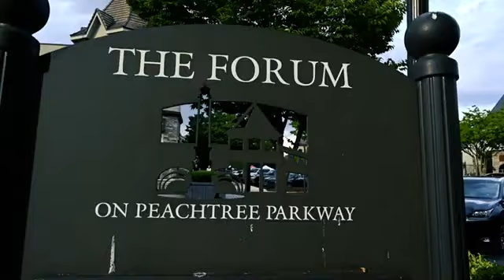2021 LatinFitFlow PaosFitnessAtlanta & FRIENDS @ LIGHT UP THE CORNERS the fun glow race PAOsDance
2021 LatinFitFlow PaosFitnessAtlanta and FRIENDS @ LIGHT UP THE CORNERS the fun glow race ~ PAO STRICKLAND
~GRATIS FREE class MON/LUN 6pm 185 roswell st alpharetta WILLS PARK PAVILION next to the dog park en el pabellon detras del edificio de Alpharetta Rec
~at the YMCA Robert D. Fowler Family YMCA Robert D. Fowler Family YMCA Friends MARTES TUESDAY 6pm latinfitflowsplash waterexercise toning and dance in the POOL en la alberca bailamos y tonificamos 6pm & Y 7pm upstairs zumbafitness (land at 7pm) 7pm en el cuarto de aerobics
~GRATIS FREE THUR / JUEVES 6:35pm 185 roswell st alpharetta WILLS PARK PAVILION next to the dog park en el pabellon detras del edificio de Alpharetta Rec.
~VIER/FRI Kids YOGAdance or more so DANCEyoga para peques en 2park plaza at BROOKE street park behind the city hall alpharetta 4:30pm FREE GRATIS
~SATURDAY SABADO only $2 aquafit exercise at 1815 old milton parkway ALPHARETTA WILLS PARK POOL $2 / class 10:15am